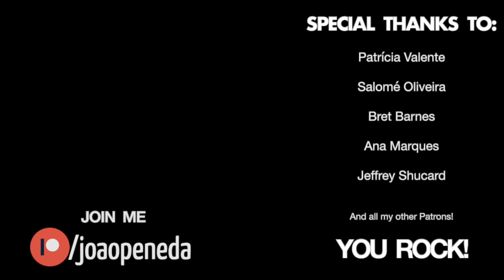Breakfast In America - Supertramp [acoustic cover] by João Peneda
"I'm a winner! I'm a sinner! Do you want my autograph?"

Aside from being a super popular sing-along song anywhere I dare to play it, this one is part of my youth's road trips soundtrack songs, so it is packed with good memories.